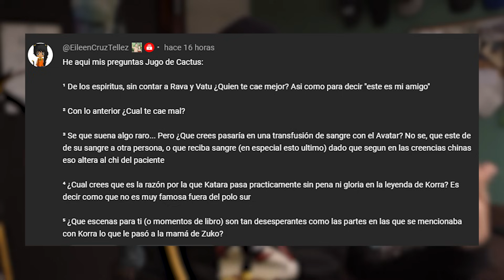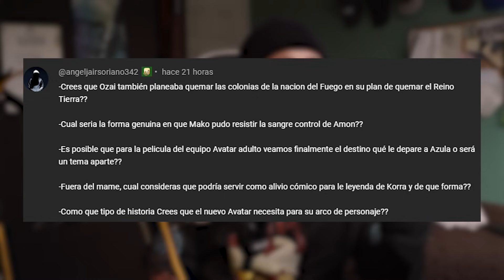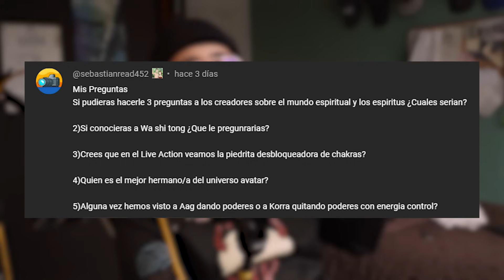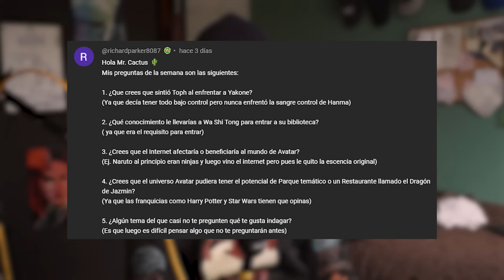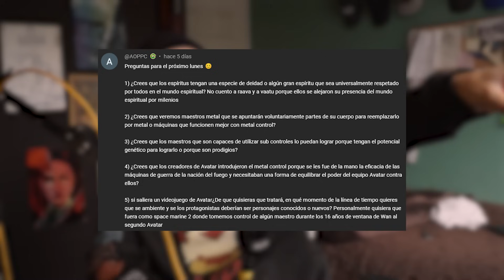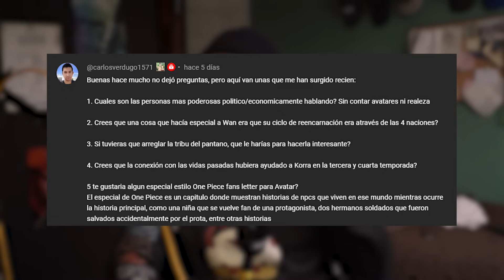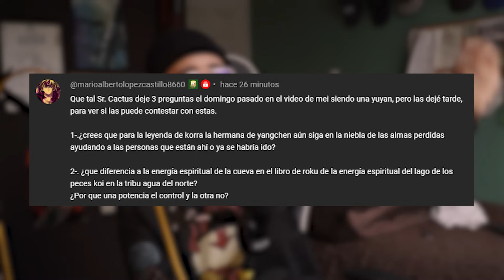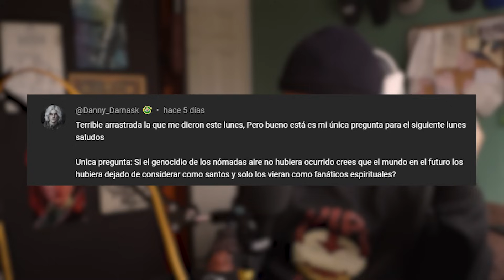Toph y el terror que sintió contra Yakone - L.R.S.U ep91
Gente de las 4 naciones arrancamos una nueva semana y con ella vamos a responder a las preguntas que se acumularon hechas por los suscriptores unidos.
Si tu también quieres ser un suscriptor unido (fan del cactus) puedes pagar tu suscripción y apoyar al mantenimiento del canal.
Para ser un fan del cactus, únete acá (solo 20$MXN al mes)